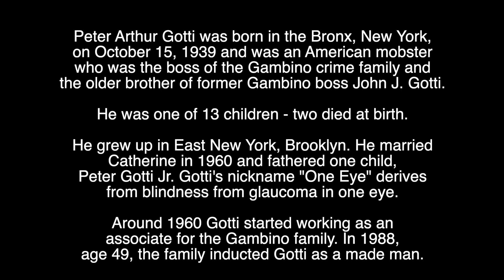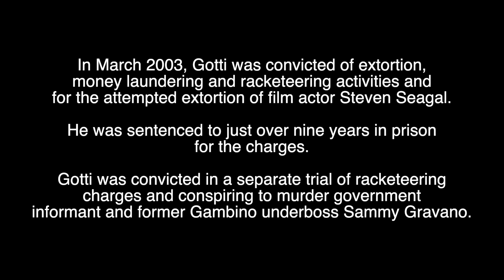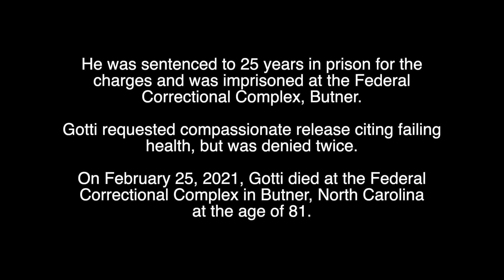PETER GOTTI - ACKNOWLEDGEMENT OF THE DEATH OF THE AMERICAN MOBSTER, AT THE AGE OF 81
Acknowledgement of the death of American Mobster, Peter Gotti, at the age of 81.